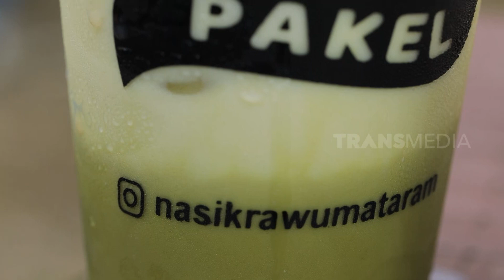Malvino Fajaro Jajan Es Coklat Pakel NKM | MAKAN RECEH (08/11/23